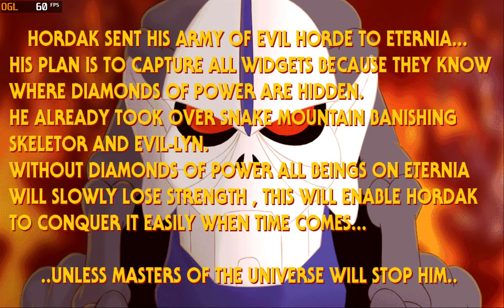He-Man~ The Masters of the Universe | OpenBOR Game | 4K 60FPS PC Gameplay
i9 11900K , RTX 3080 ( OC ) , 4K 2160P UHD ,60FPS